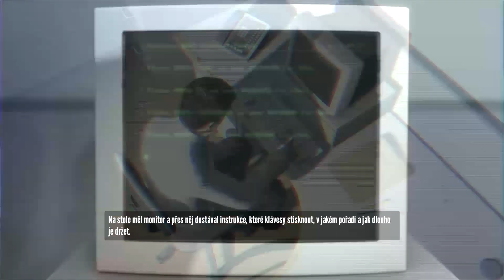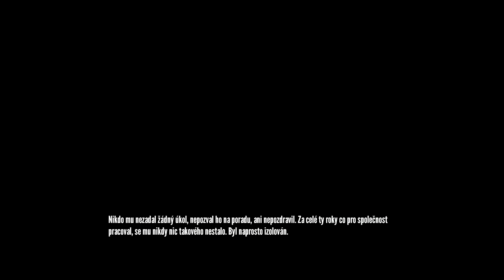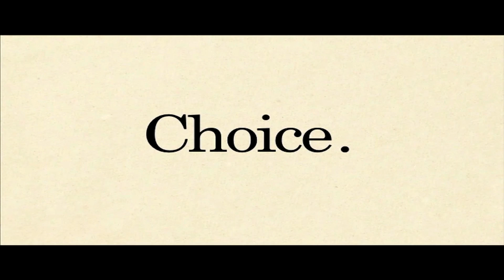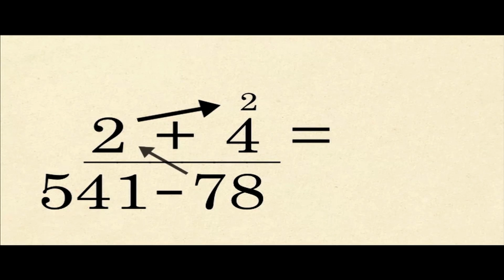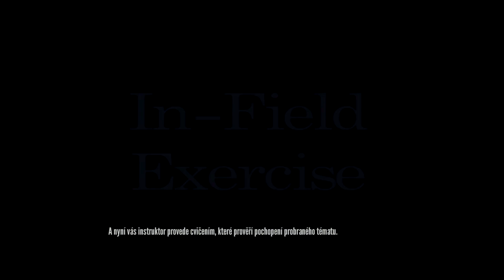The Stanley Parable | Úžasná hra s českým dabingem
Mobil: Lenovo p70
Edituji v: Sony vegas pro 13
 Mobil natáčím programem: screen recorder
PC natáčím programem: Mirillis Action!
Grafiku dělám v programu: PhotoFiltre 7
Můj pc:
Geforce GTX 970
Windows 10